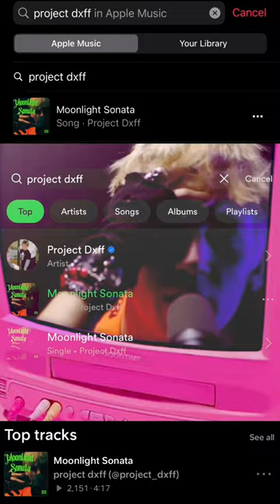Rapper impressions(tokyo revenge, lil darkie) and more